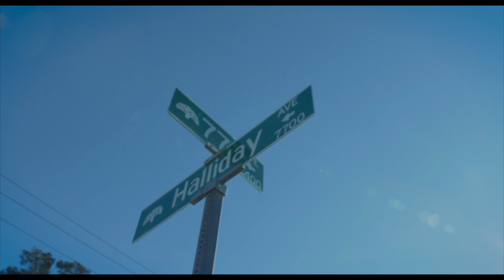Marc Garvy | Hood Rock (Music Video) Dir 3xE Studios | Starring FrenchieBabyy